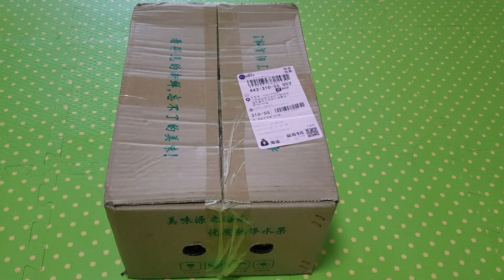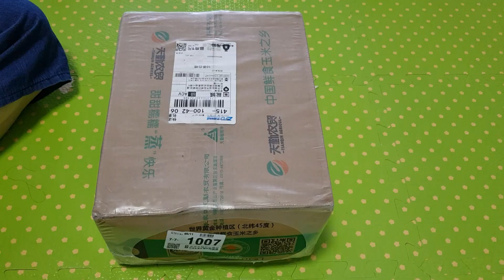🇨🇳(淘宝, 타오바오) 없는거 없다는 타오바오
🥭🥭망고 박스포함무게 5kg, 실 무게4.6kg
40위안(=약 6800원)

🍠🍠고구마 박스포함 5kg, 실 무게 4.6kg
33위안(=약 5600원)

🍉🍉수박 2통 4kg
53위안(=약 9000원)

🌽🌽찰 옥수수 10개입
35위안(=약 6000원)